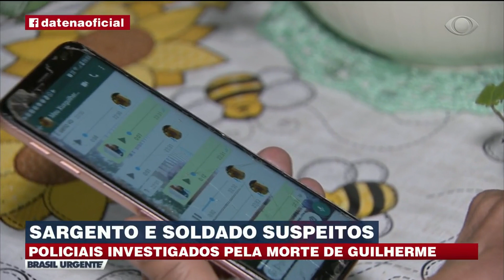AVÓ DE GUILHERME LEMBRA DO NETO ASSASSINADO | BRASIL URGENTE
A avó de Guilherme, que morava com ele, lembra que o garoto era muito bem humorado e sempre contava piadas. Confira.